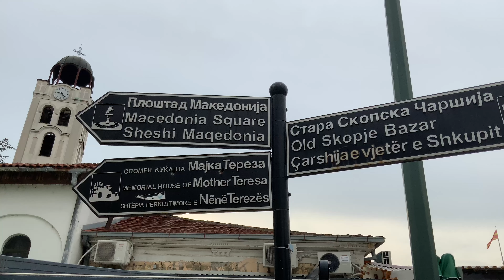SKOPJE. City center, Old bazaar, Skopje fortress, Restaurant "Debar Maalo". AT travelog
A new episode about SKOPJE (North Macedonia).